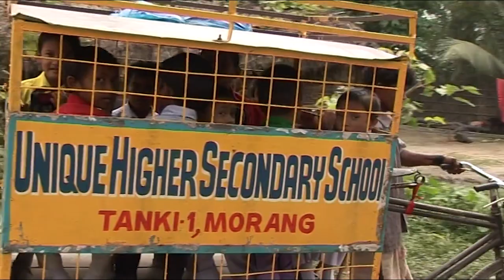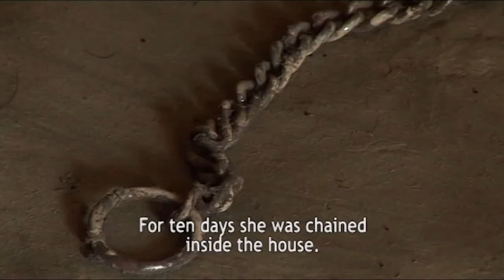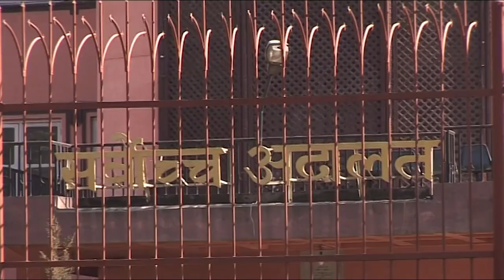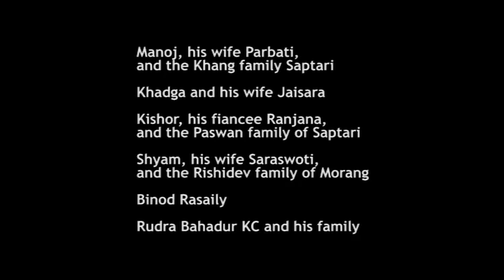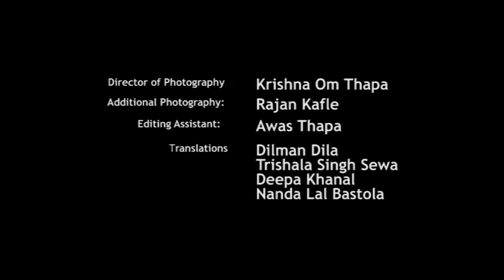Unconventional Love: Inter-Caste Romances Revealed |Real Love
A tale of romance creating a conflict between parents and children, religion and human rights, of youth who reject their culture to assert the freedom to love, and of Hindu extremists who view love as a threat to the system, for an increase in inter-caste marriages will blur caste boundaries and create an equal society. These five love stories, of high-caste girls running away with untouchable boys, are modern-day versions of Romeo and Juliet. Manoj and Parbati’s affair causes ethnic cleansing in their village. Khadga and Jaisara live in the jungle to hold on to their love. The romance of Shyam and Saraswoti unleashes the wrath of the police on the untouchables. Kishor faces jail because he loves Ranjana. And the case of Rajib and Sabina, is it a double suicide, or murder?

From: Untouchable Love